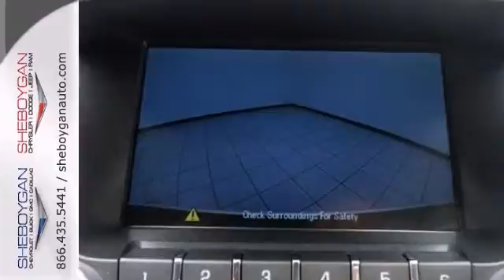2014 Chevrolet Equinox Appleton WI Green Bay, WI A9587 SOLD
Year: 2014
Make: Chevrolet
Model: Equinox
Trim: 2LT
Engine: 2.4L 4 cyls
Transmission: Automatic 6-Speed
Color: White Diamond Tricoat
Stock #: A9587
Spotless!! This big league Vehicle with its grippy AWD will handle anything mother nature decides to throw at you* Are you thirsting for a fantastic value in a vehicle? Well with this impressive Equinox you are going to get it! Incredible price!!! Priced below MSRP! Gas miser!!! 29 MPG Hwy*** This 2014 Chevrolet Equinox 2LT is nicely equipped with optional equipment such as: Power Convenience Package Power Tilt-Sliding Sunroof w/Express-Open Carpeted Front Floor Mats...Spotless!! Are you thirsting for a fantastic value in a vehicle? Well with this impressive Equinox you are going to get it! Incredible price!!! Priced below MSRP! This 2014 Chevrolet Equinox 2LT is nicely equipped with optional equipment such as: Power Convenience Package Power Tilt-Sliding Sunroof w/Express-Open Carpeted Front Floor Mats...Safety Features Include: ABS Traction control Curtain airbags Passenger Airbag Front fog/driving lights...Standard features include: Bluetooth Remote power door locks Power windows with 4 one-touch Heated drivers seat Automatic Transmission 4-wheel ABS brakes Air conditioning with climate control Cruise control Audio controls on steering wheel Traction control - ABS and driveline 8-way power adjustable drivers seat Head airbags - Curtain 1st and 2nd row Passenger Airbag Multi-function remote - Windows remote engine start Power heated mirrors 2.4 liter inline 4 cylinder DOHC engine Heated passenger seat Tilt and telescopic steering wheel 4 Doors All-wheel drive Fuel economy EPA highway (mpg): 29 and EPA city (mpg): 20 Front fog/driving lights Remote window operation Tachome

Address:
3400 S. Business Drive